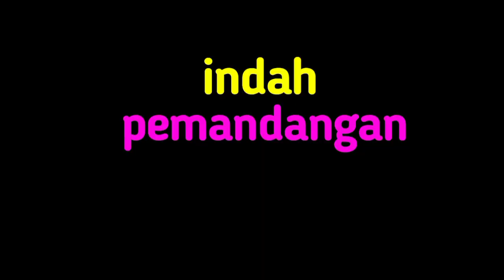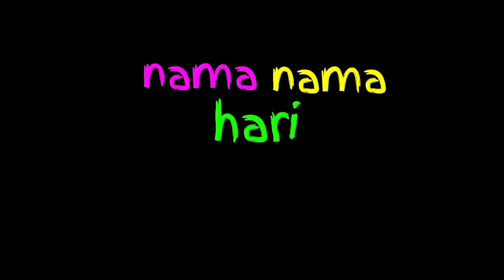Lagu Campuran | Indah Pemandangan, Gundul Pacul, Aku Seorang Kapiten